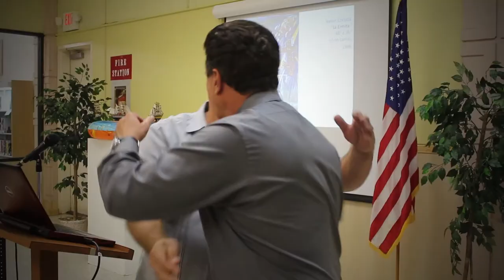Artist Xavier Cortada Introduces his Work to Hialeah Library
Artist Xavier Cortada’s work is displayed throughout the JFK Library for 10-years in Hialeah.